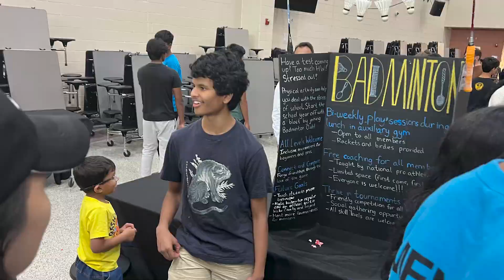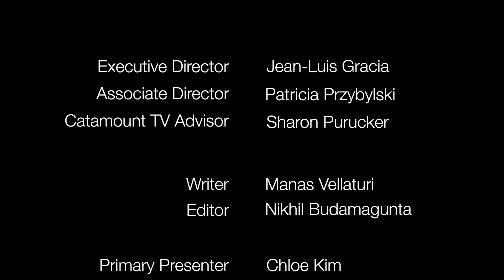Catamount TV — September 11th, 2023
Welcome to the third official video announcements of Panther Creek High School.

Today's announcements are presented by Chloe Kim, and Angela Xue.

Catamount TV Team:
Executive Director - Jean-Luis Gracia
Catamount TV Advisor - Sharon Purucker
and the incredible Catamount TV team!